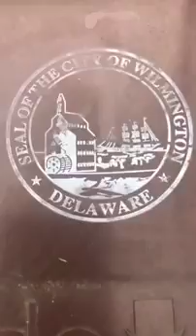Dr Umar Johnson Keep FDMG Clean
Hello Friends This Is Our New Channel That Will Blow Your Mind With Dr. Umar Johnson..!!!